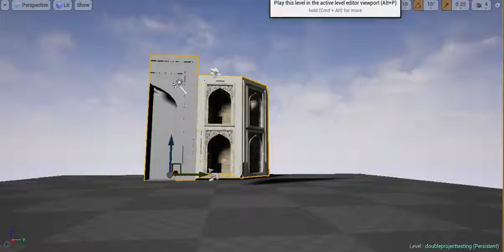taj mahal protype